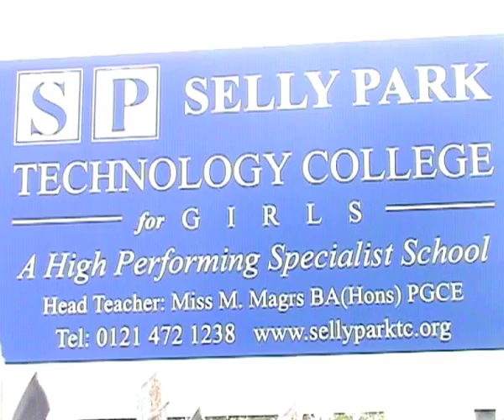bangali brilliant gcse student from birmingham 2012